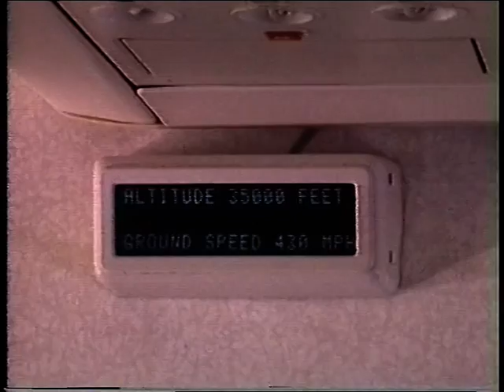Halkidiki 1988 with Pat